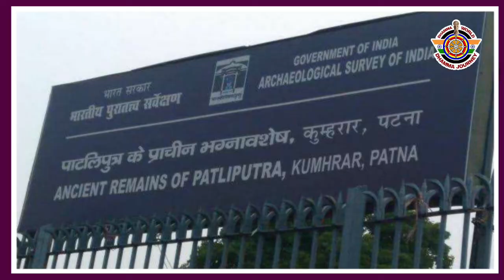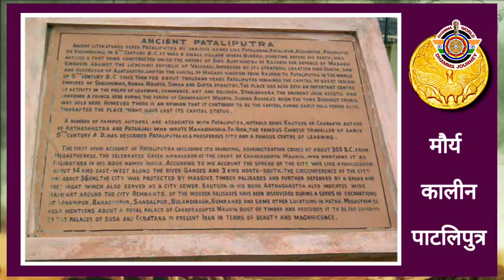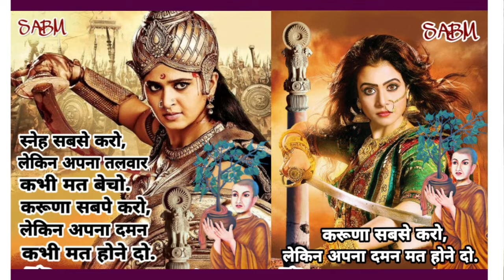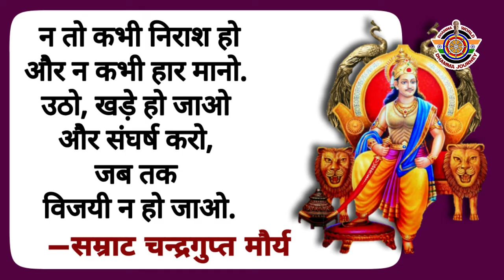संसार प्रसिद्ध वीर मौर्य वंश की एक ऐतिहासिक वीरगाथा | Maurya Empire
जय भारत।।  जय संविधान।।  जय विज्ञान।।

DHAMMA ☸ JOURNEY
Steps Towards Dhamma